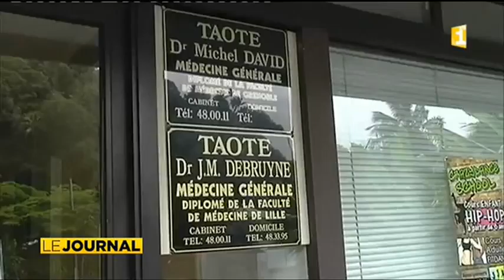Les infirmiers libéraux sont en grève